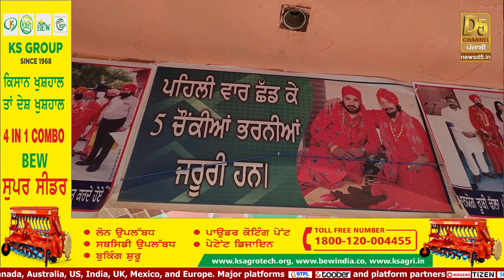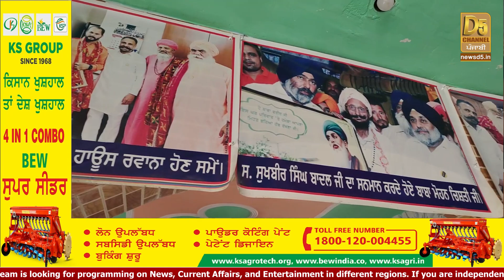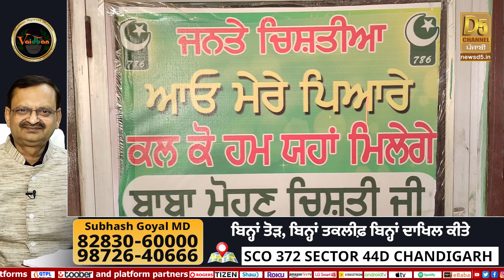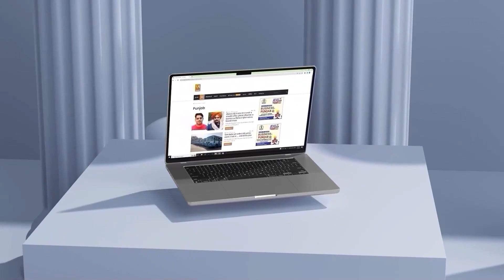Sheikh Farid ਜੀ ਤੋਂ ਬਾਅਦ ਗੱਦੀ ਨਸ਼ੀਂ ਬਾਬੇ ਨੇ ਖੁਦ ਬਣਾਈ ਆਪਣੀ ਕਬਰ |Baba Mohan Chisti | D5 Channel Punjabi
Sheikh Farid ਜੀ ਤੋਂ ਬਾਅਦ ਗੱਦੀ ਨਸ਼ੀਂ ਬਾਬੇ ਨੇ ਖੁਦ ਬਣਾਈ ਆਪਣੀ ਕਬਰ, PM Modi ਨੇ ਭੇਜਿਆ ਸੱਦਾ | Baba Mohan Chisti | D5 Channel Punjabi